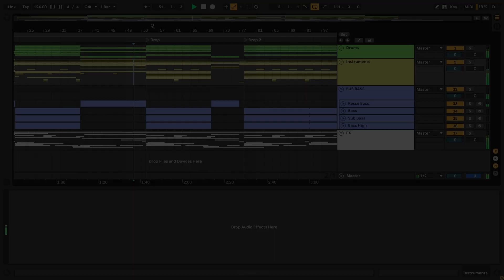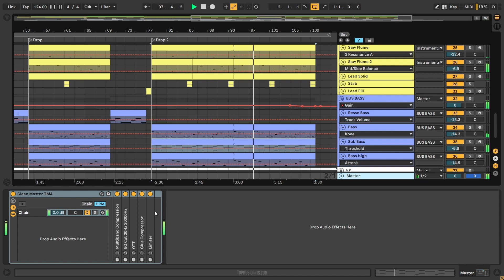London Grammar, CamelPhat - Higher (Ableton Remake)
⚙ Template Specifications ⚙
📌Software, DAW: Ableton Live 10.1.25 or higher.
📌Song Key: E Min
📌Time Length: 3:34